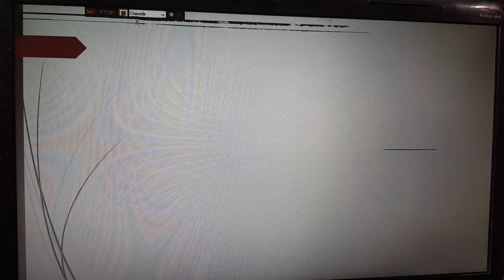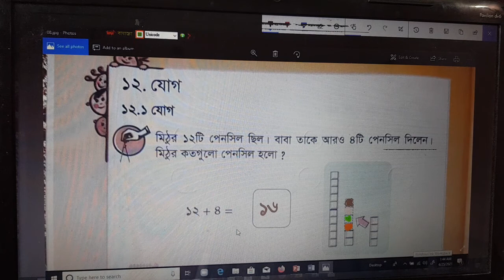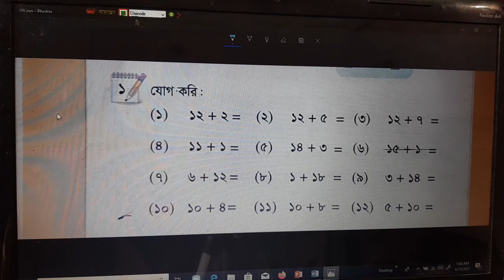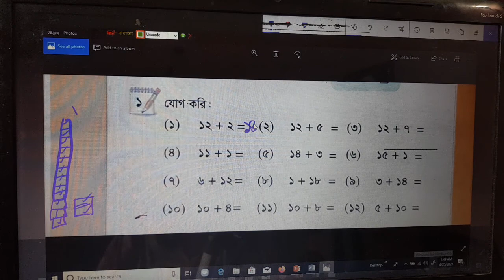EUGSC, Class- 1, Subject- Math, Lect.- 40, Taslima Begum Mini